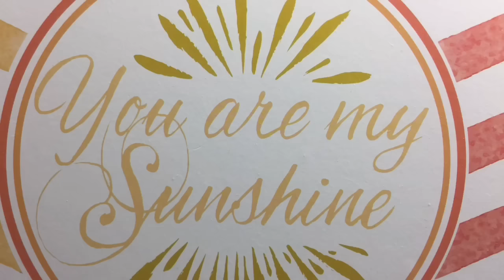Skydiving without a parachute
Sky diving in a tube ! As I beautifully showcases my skills ! Lol my skills .